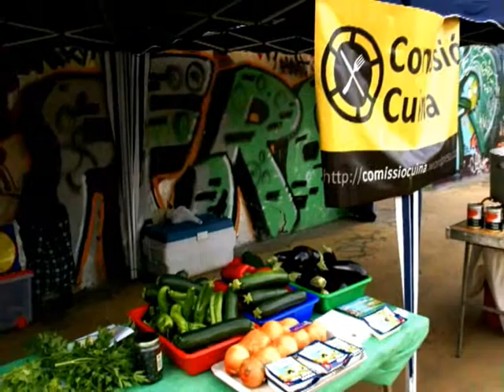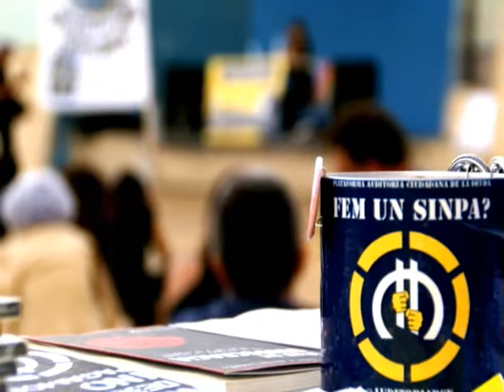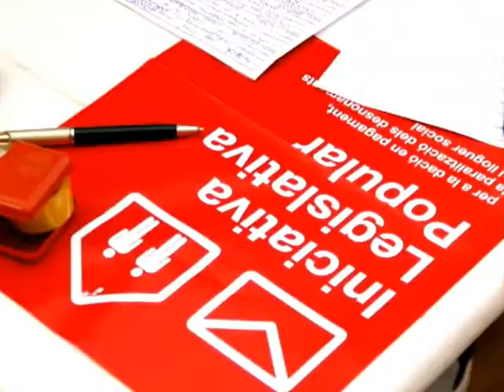Auditoria de la Deuda de Barcelona - Acto en el Parque de las Tres Chimeneas - Junio 2012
Algunas instantáneas tomadas durante el acto de la auditoria de la deuda de Barcelona con Yorgos Mitralias en el Parque de las Tres Chimeneas de Paralelo.